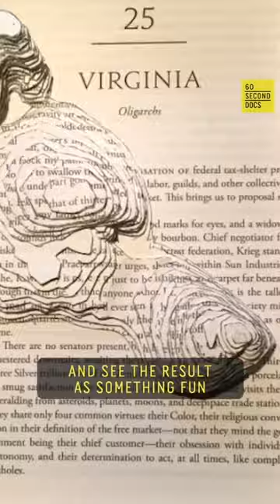Book Carver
This dude carves up books for a living